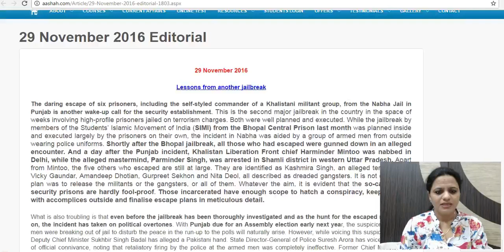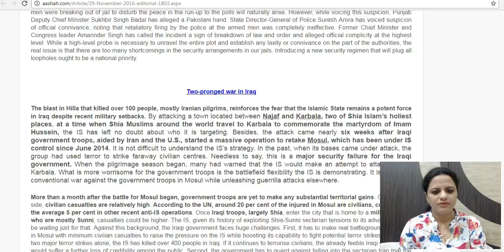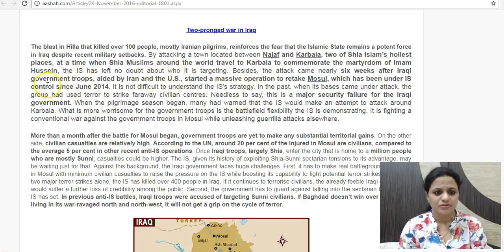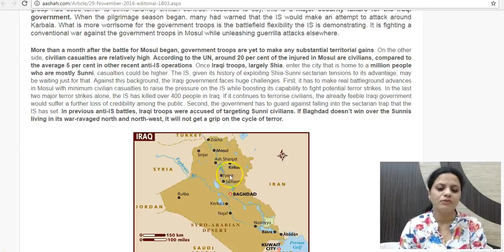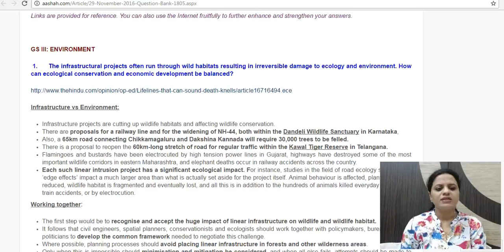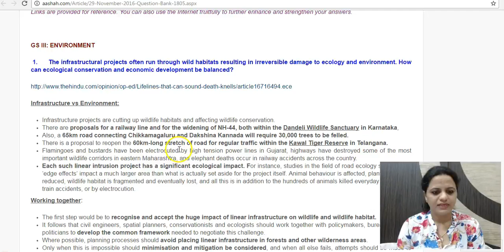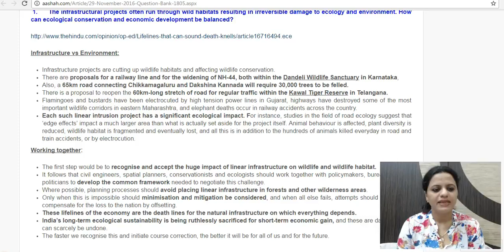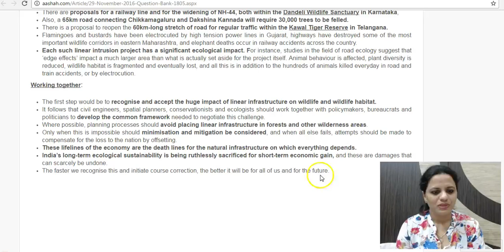The Hindu Editorials Discussion - 29th November 2016 - Mrs. Bilquees Khatri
This is an initiative of A. A. Shah's IAS Institute to help aspirants of competitive exams, especially Civil Services IAS, to comprehensively prepare news and current affairs daily.
All relevant The Hindu Editorial, Lead and Opinion  articles are also covered daily. The articles are compressed, simplified and addition information, wherever necessary, is added. A question for UPSC Mains Exam is framed for each article so that the content can be used to write an answer for the same.